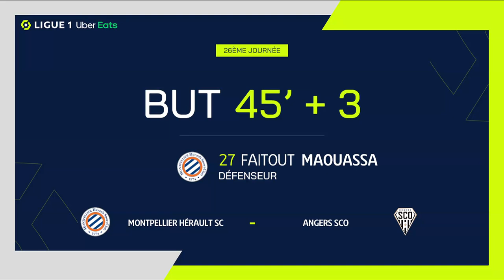But Faitout MAOUASSA (45' +3 - MHSC) MONTPELLIER HÉRAULT SC - ANGERS SCO (5-0) 22/23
"MONTPELLIER HÉRAULT SC - ANGERS SCO (5-0) But de Faitout MAOUASSA (45' +3 - MHSC)  + Tous les buts de MONTPELLIER HÉRAULT SC - ANGERS SCO en vidéo.

Ligue 1 Uber Eats - Saison 2022/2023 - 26ème journée STADE DE LA MOSSON ET DU MONDIAL 98 - dimanche 5 mars 2023

Buteurs : Wahbi KHAZRI (2' - MHSC) / Téji SAVANIER (25' pen - MHSC) / Faitout MAOUASSA (45' +3 - MHSC) / Téji SAVANIER (51' - MHSC) / Sepe Elye WAHI (73' - MHSC)